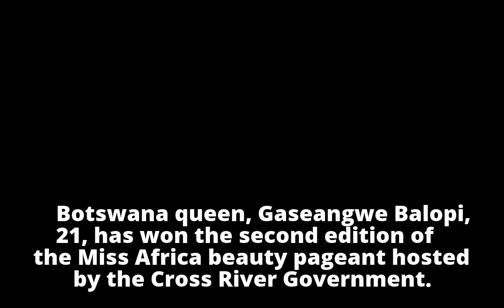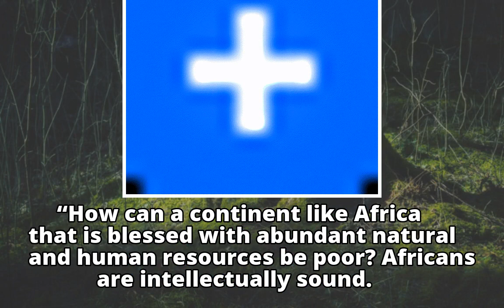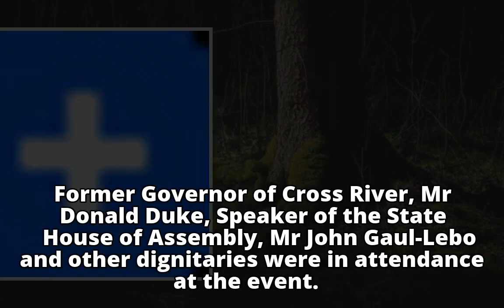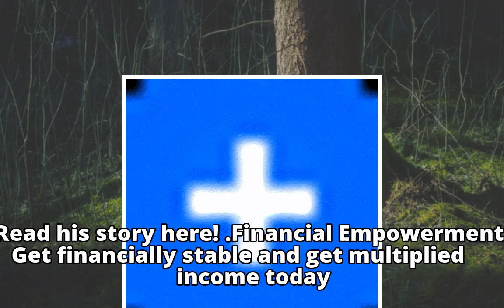Botswana queen wins Miss Africa beauty pageant 2017Botswana queen wins Miss Africa beauty pageant 20